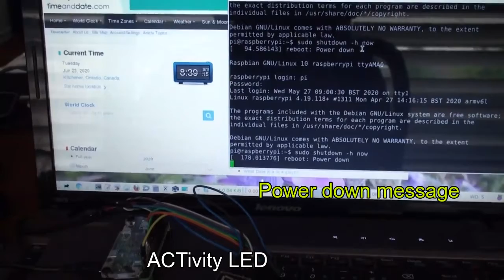Raspberry Pi Zero W shutdown in serial console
WLU PC/CP320
Raspbian Buster